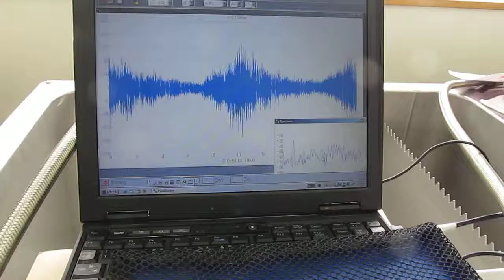超音波システム Ultrasonic System （オリジナル技術 非線形制御）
Ultrasonic System

音響流制御
キャビテーション制御
超音波伝搬状態の計測・解析・評価
超音波専用水槽の設計・製造
超音波システムの最適化